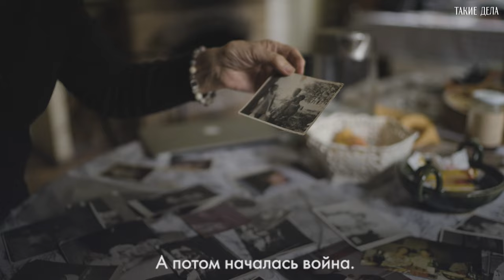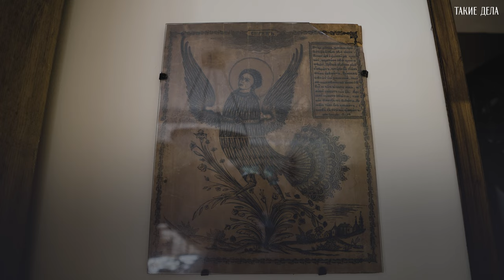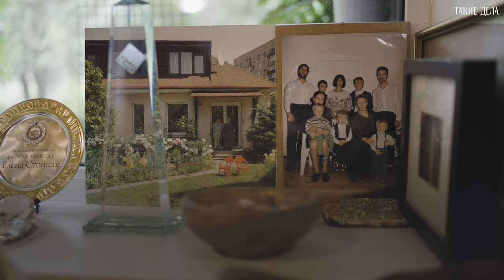87-летняя москвичка о здоровье, потерях и счастье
Елене Дмитриевне 87 лет. Ее старшей правнучке — 13, и она надеется увидеть праправнуков. Когда-то Елена Дмитриевна ютилась с мамой в 11-метровой комнате в коммуналке, а сейчас возделывает свой сад в «поселке художников» на Соколе посреди Москвы. А еще практикует йогу и принимает гостей по четвергам. После череды потерь Елена Дмитриевна научилась быть счастливой. И уверена, что делиться хорошим — это закон жизни. Что она и делает в этом видео.